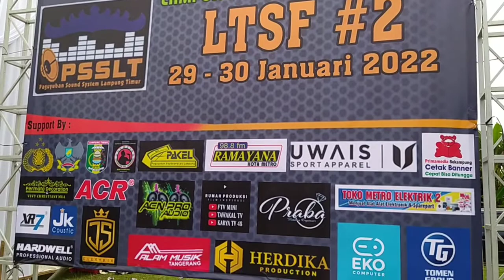PARADE SOUND SYSTEM LAMPUNG TIMUR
parade sound sytem lampung timur